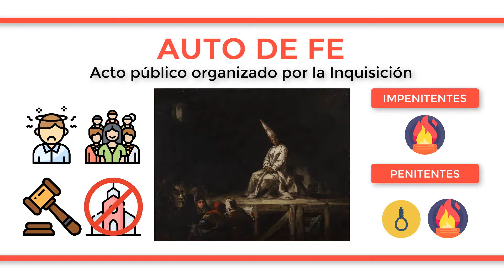¿Qué es un AUTO DE FE?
El auto de fe era un acto público que organizaba la Inquisición en el que los condenados por el tribunal abjuraban de sus pecados y mostraban su arrepentimiento —lo que hacía posible su reconciliación con la Iglesia católica—, para servir de lección a todos los fieles que se habían congregado en la plaza pública o en la iglesia donde se celebraba dicho acto. Por otro lado, quienes habían cometido pecados graves contra el dogma católico o habían reincidido en su herejía eran condenados a muerte por el tribunal eclesiástico, pero dicha sentencia era ejecutada por la autoridad secular dado que la iglesia no debía mancharse de sangre. Las ejecuciones se realizaban en un lugar apartado de las plazas públicas abarrotadas de gente que había observado el auto y los reos eran conducidos en asno ante las hogueras. Los presos eran entonces quemados vivos si eran impenitentes, es decir, si no habían reconocido su herejía o no se arrepentían, o bien eran estrangulados y luego se quemaba sus cadáveres si eran penitentes y reconocían su culpa. Cuando los presos habían huido o fallecido durante las torturas, se les quemaba en efigie, es decir, mediante una figura que los representaría. Finalmente, el auto de fe que se realizaba discretamente en las dependencias de la Inquisición se llamaba autillo.